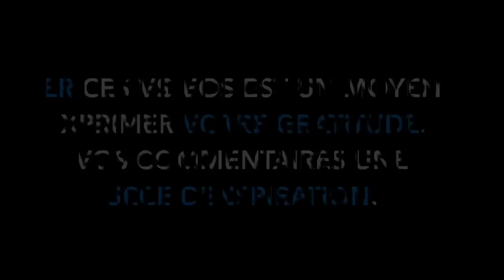Vos Responsabilités !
Coachement vôtre,

David Lefrançois